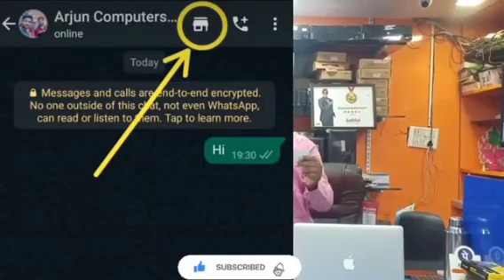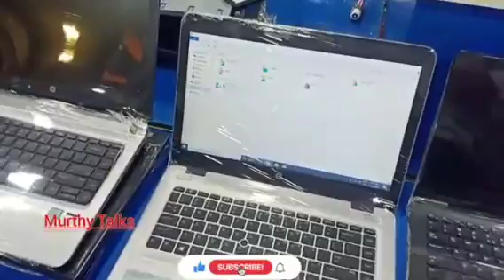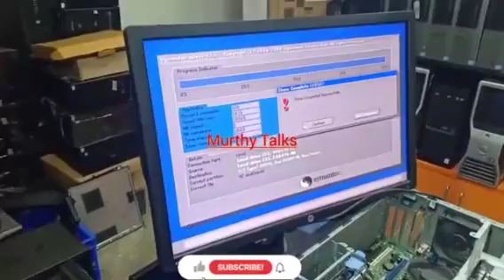ಅತ್ಯಂತ ಕಡಿಮೆ ಬೆಲೆಯಲ್ಲಿ laptop ಬೆಂಗಳೂರು | Cheap and best laptop in Bangalore